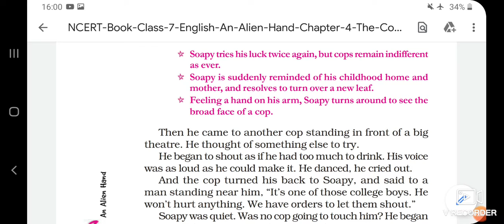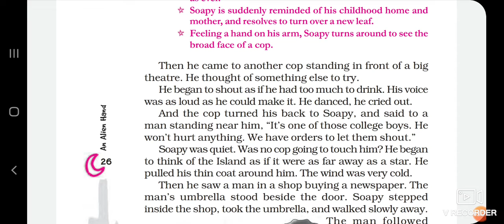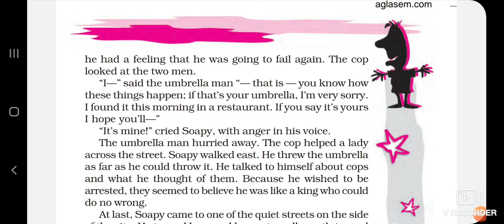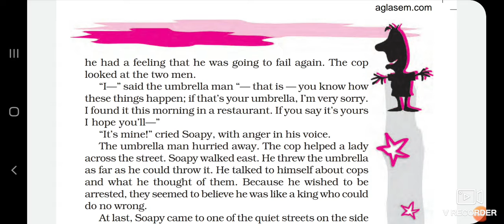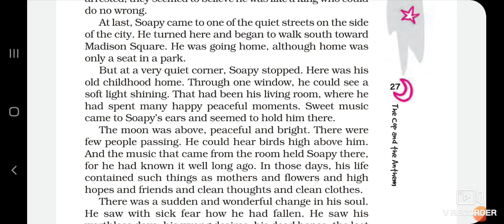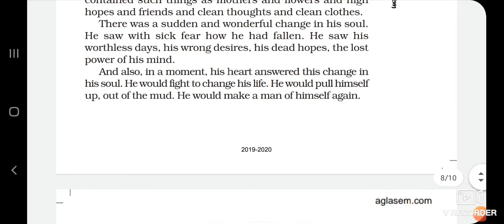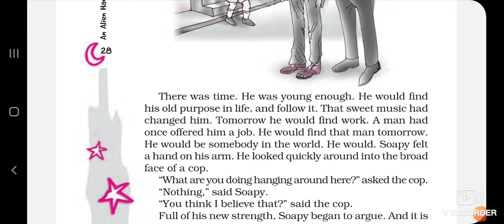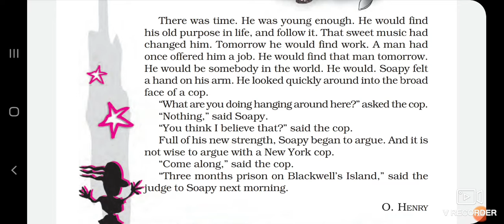THE COP AND THE ANTHEM CLASS 7 AN ALIEN HAND